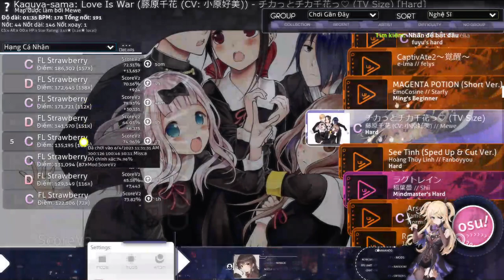Fujiwara Chika (CV: Kohara Konomi) - Chikatto Chika Chika (TV Size) lv3.13 stars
Music:Fujiwara Chika (CV: Kohara Konomi) - Chikatto Chika Chika (TV Size)